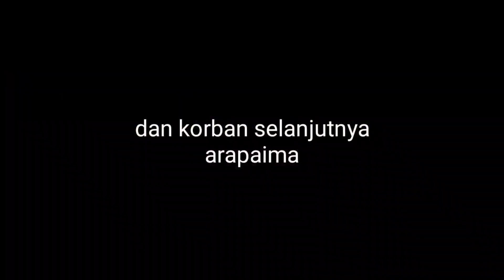Update Sekitaran Posko Banjir Garut | Penampakan Ikan Raksasa